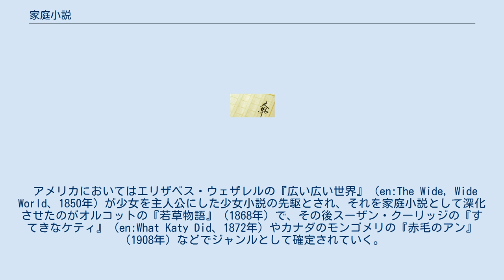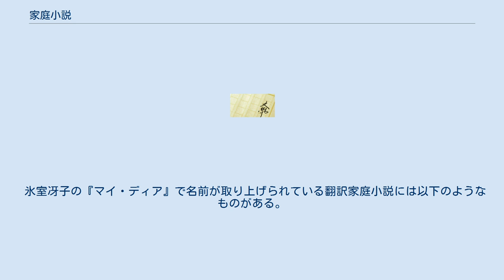家庭小説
家庭小説（かていしょうせつ）は、主として明治-大正期の新聞に連載された女性向け通俗小説の呼称。
また、主に欧米において19世紀後半に現れた新しいタイプの小説で、少女を主人公とし、家庭内の人間関係と周囲との関わりの中で社会に目覚めていく様を物語るもので、代表的な作品にオルコット『若草物語』、モンゴメリ『赤毛のアン』、ワイルダー『大きな森の小さな家』などがある。
 明治20年以後、近代的な小説の文体が完成すると、各新聞が家庭小説を掲載するようになる。
それ以前の通俗小説は、政治小説、撥鬢小説（村上浪六）などがあったが、家庭小説は主として女を主人公とし、その不幸な境涯を描き、読者の同情を涙をそそるものであった。
 もっとも人気を博したのは、明治30年代の徳冨蘆花の『不如帰』と尾崎紅葉の『金色夜叉』で、これらはのち新派のレパートリーとして定着する。
その源流は、米国のダイム・ノヴェルと呼ばれる女性向け通俗小説であるとされ、『金色夜叉』については、その籃本はバーサ・クレイの『女より弱きもの』であると堀啓子によって確定されている。
 家庭小説の王者とされたのは菊池幽芳で、大正末期まで活躍し、『己が罪』をはじめとして多くのヒット作を出した。
作家は多く新聞社に専属の形をとり、朝日新聞に半井桃水、村井弦斎、武田仰天子、原抱一庵、草村北星、「読売新聞」に紅葉とその門下の小栗風葉、泉鏡花、徳田秋声などが依り、「大阪毎日新聞」「東京日日新聞」には幽芳、田口掬汀、それ以外に、渡辺霞亭、柳川春葉、江見水蔭、村井弦斎などがあった。
小杉天外の『魔風恋風』、風葉の『青春』などもこの一種である。
 大正後期まで、新聞小説は概して家庭小説と講談の速記の二本立てだったが、後者は中里介山、直木三十五などの時代小説にとって代わられ、これらは「大衆小説」と呼ばれた。
 「家庭小説」の名称は、家庭で読むにふさわしいという意味が原義だが、実際には恋愛、不貞、セックスなどが描かれることがあり、女学校では読むことを禁止されることもあった。
 一般的な文学史では黙殺されることが多いが、樋口一葉などもこうした定型を踏まえて書いており、夏目漱石も朝日新聞入社第一作『虞美人草』は家庭小説であり、伊藤左千夫『野菊の墓』もそうである。
初期ゾライズムとされる天外の『はつ姿』などもこの一種であり、二葉亭四迷が朝日新聞に連載した『其面影』も家庭小説の一種である。
漱石の推薦で朝日新聞に連載した大塚楠緒子の小説なども家庭小説である。
 春葉の『生さぬ仲』、霞亭の『渦巻』など、大正期にもなおヒット作を出しており、菊池寛『真珠夫人』のような新しい家庭小説が現れるが、これらは「通俗小説」という蔑称をもって遇された。
大正期には長田幹彦、久米正雄、中村武羅夫、加藤武雄、三上於菟吉が、新しい通俗小説の書き手として台頭し、また連載の場としても、『主婦之友』『婦人倶楽部』などの婦人雑誌が現れた。
 大正末期に書かれた野上弥生子の『真知子』なども、家庭小説として通俗もの扱いを受けている。
 家庭小説は前田愛らによって研究されたが、依然として本格的な研究はなされていない。
その流れは、昭和に入り、生活が近代化する中で、中野実、佐々木邦らのユーモア小説、石坂洋次郎らの恋愛小説などにとって代わられる。
 アメリカにおいてはエリザベス・ウェザレルの『広い広い世界』（en:The Wide, Wide World、1850年）が少女を主人公にした少女小説の先駆とされ、それを家庭小説として深化させたのがオルコットの『若草物語』（1868年）で、その後スーザン・クーリッジの『すてきなケティ』（en:What Katy Did、1872年）やカナダのモンゴメリの『赤毛のアン』（1908年）などでジャンルとして確定されていく。
 イギリスでは伝統的な教訓物語から派生したものとして、メアリー・M・シャーウッドの『フェアチャイルド家物語』3部作（en:The History of the Fairchild Family、1818年、1842年、1847年）やシャーロット・ヤングの『ヒナギクの首飾り』（The Daisy Chain、1856年）がその端緒となる作品である。
 日本では、1980年代中頃よりコバルト文庫作家を中心とした少女小説ブームが起こる。
しかし代表作家の一人であった氷室冴子はブーム以降は「少女小説」とは距離をおくようになり、1990年に角川書店に「家庭小説」の復刊について企画を持ち込み、ガ...